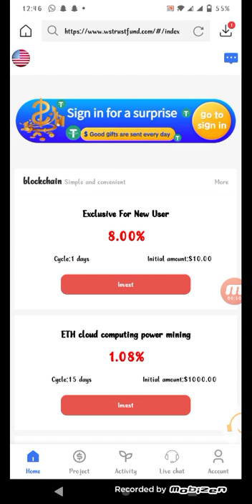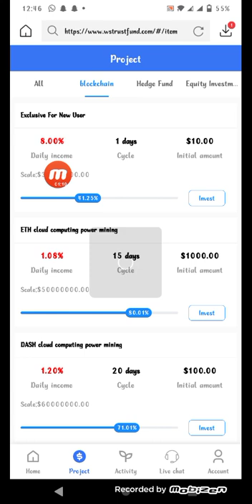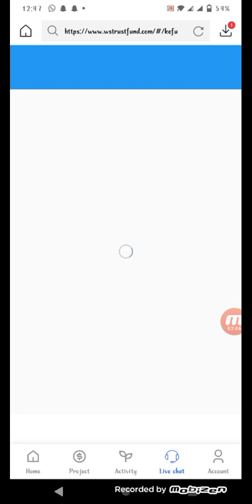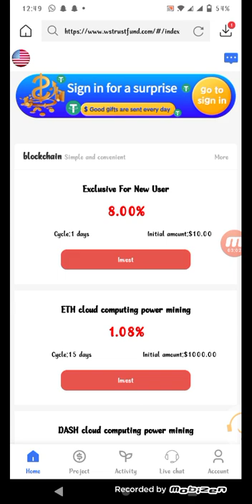In 2022, WindSor, the latest and most profitable investment project, launched to invest in world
The latest and most profitable investment project in 2022 is to invest in cryptocurrency wealth management. In the context of the US dollar interest rate hike, the global asset base currency continues to depreciate, and personal assets have shrunk severely. WindSor launched to invest in world-renowned hedge funds and industrial projects, with a stable daily average income of 1%-3%.
Is there anything easier to make money in 2022 than investing in stocks? A platform for investing in cryptocurrencies and WindSor one-stop cloud computing rate mining services. They have more than 8 years of technical experience and mines all over the world. Currently managed miners exceed 35w. You don't need to buy expensive mining machines, and you can use rental hosting to save management time and bring more lucrative returns. You can clearly see the daily income with just one mobile phone.
WindSor has launched a newcomer reward program, you can get 10USDT for registration, 0.5 USDT reward for daily check-in, and large rewards for continuous check-in.